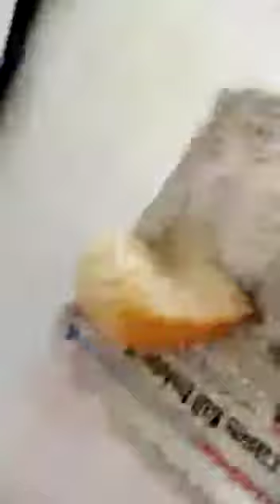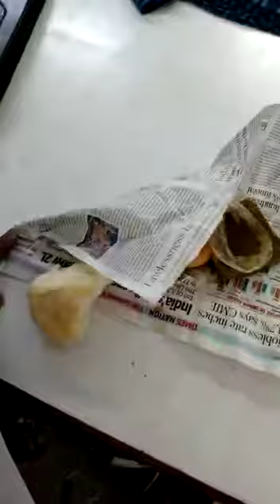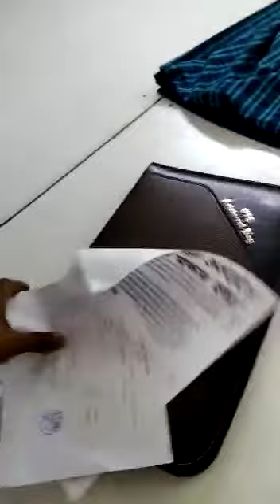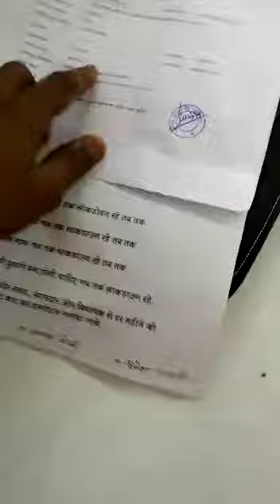June 10, 2021(2)